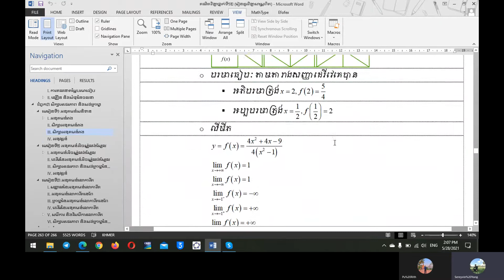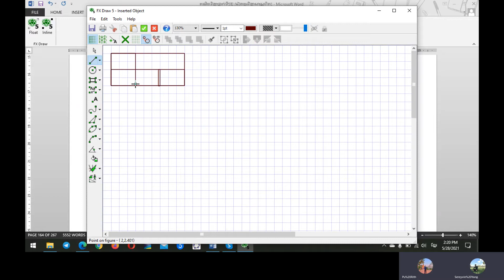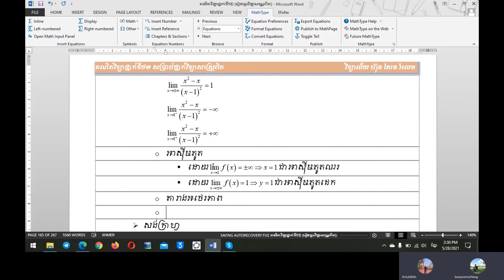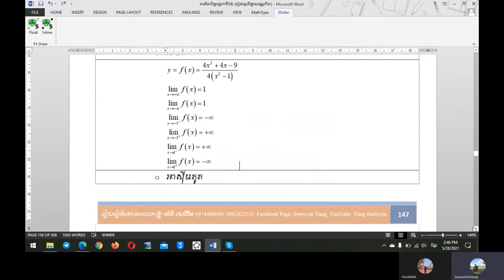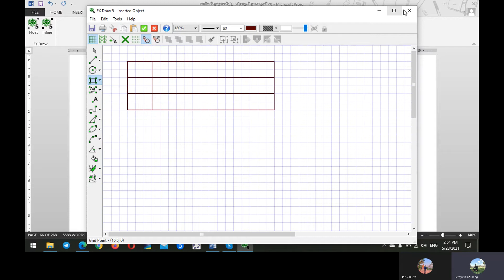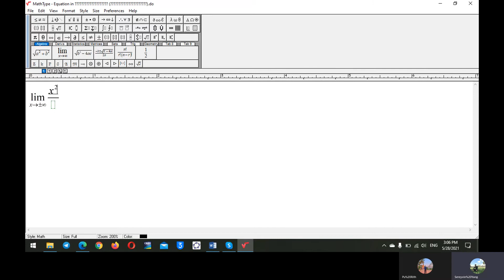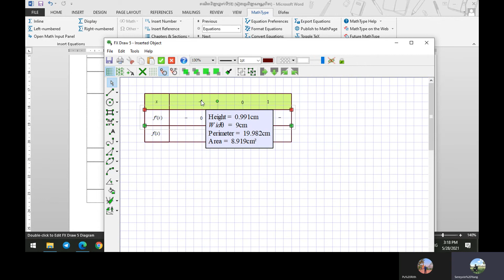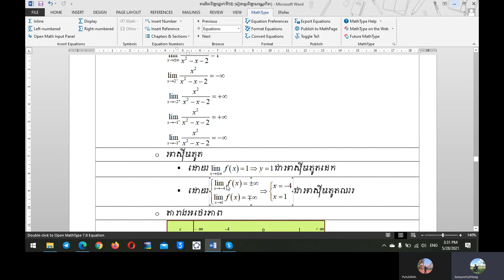មេរៀន សិក្សាអនុគមន៍សនិទាន ដឺក្រេទី២លើដឺក្រេទី២ ថ្នាក់ទី១២ (ត៥)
ថ្ងៃនេះគិតលេខខុសរហូត មិនដឹងម៉េច